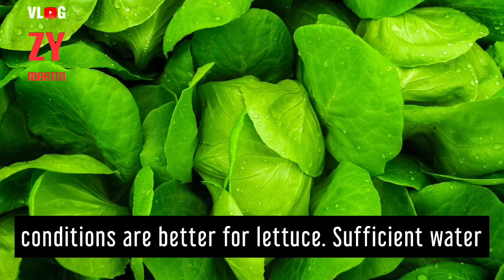7 Gulay na Pinakamadaling Itanim | Easy to Grow Vegetables for Beginners | TIPS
No Space? No Problem!
All It takes is a Pot, Rich Soil, Sunlight and Regular Watering.

This are 7 TOP Easy to Grow Vegetables for Beginners.
7 GULAY na Pinakamadaling Itanim sa maliit o malaking espasyo.
Palm Avenue- Freedom Trail Studio
Winds of Spring- The 126ers

Madaling itanim
mga halaman sa bakuran,
swerteng halaman sa bakuran
pagtatanim ng sili,
pagtatanim ng sibuyas,
pagtatanim ng kamatis,
pagtatanim ng luya,
pagtatanim ng ampalaya,
pagtatanim ng talong,
pagtatanim ng pechay,
5 minute crafts pagtatanim